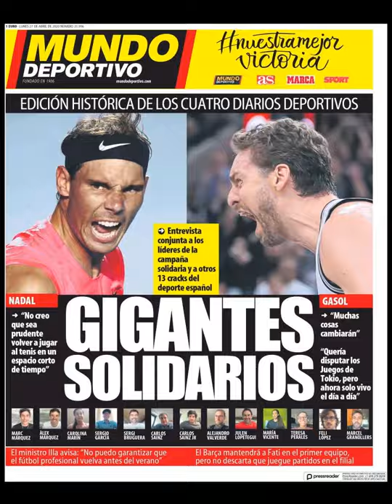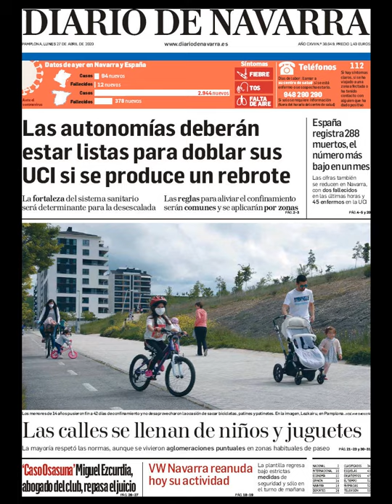Noticias Lunes 27 Abril 2020 Principales Portadas Titulares Diarios Periódicos España Spain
Principales Titulares de Noticias en Portadas Diarios Periódicos Españoles del Lunes 27 de Abril de 2020 ¿Que le Parecio este día?